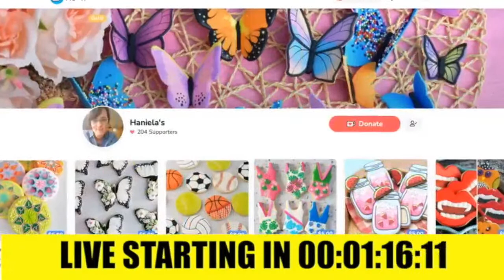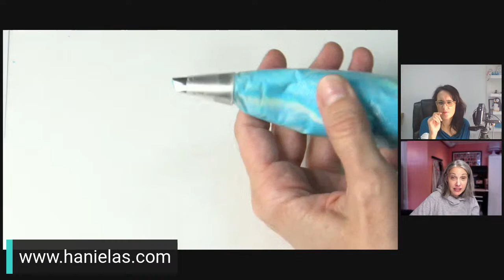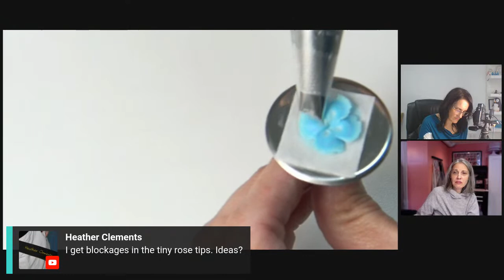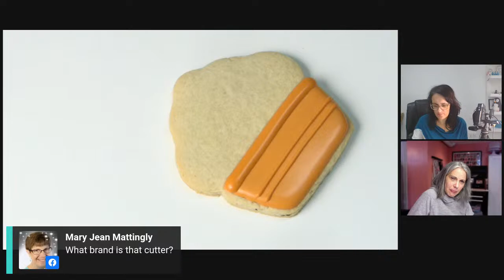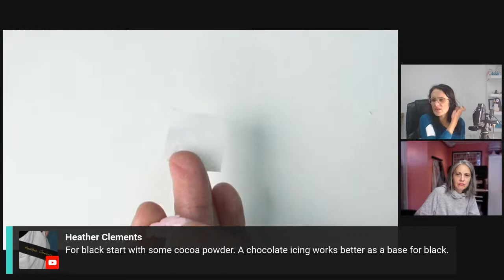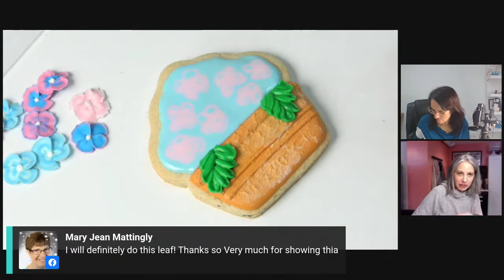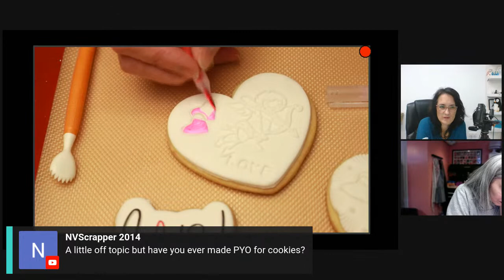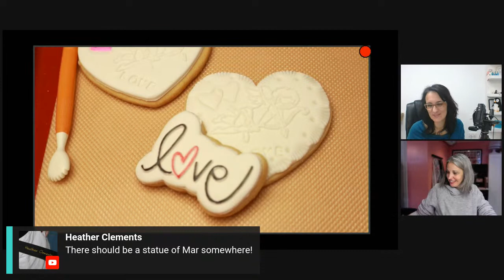Jan 25th Cookie Lunch Break - Hydrangea pot & Fondant Cookies with Haniela's & Montreal Confections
Join us for cookie chit chat & LIVE decorating

If you miss the Livestream you can watch the replay via our YouTube channels